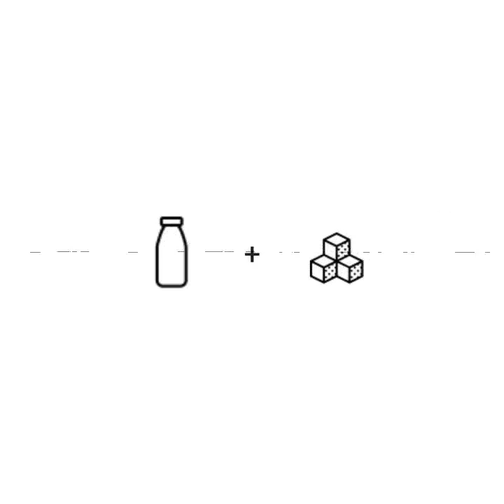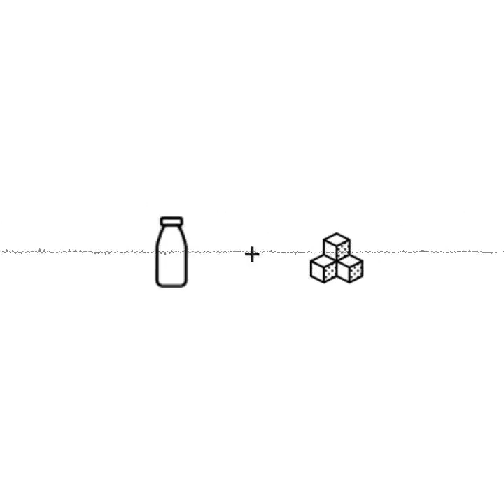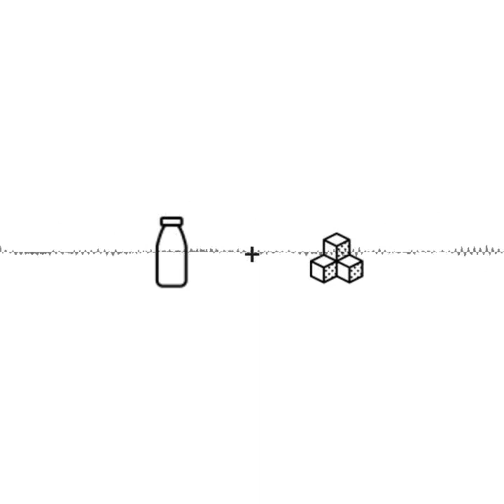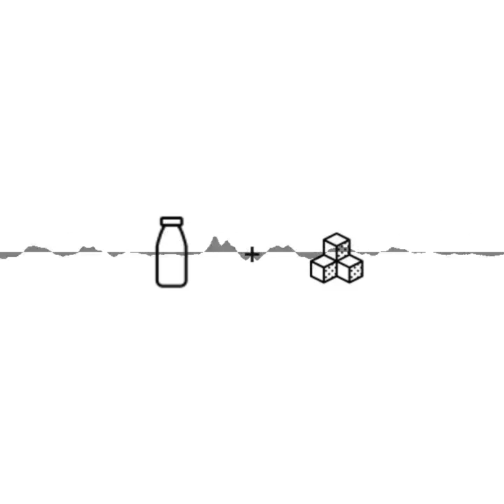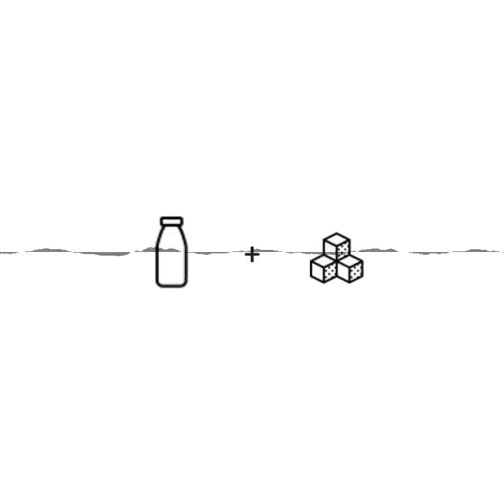Europride Wien 2019 - mit Milch und Zucker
„Wir sind mehr als die Grenzen zwischen uns.
Wir sind mehr als die Sprachen, die wir sprechen, oder unsere Hautfarbe.
Wir sind mehr als unsere Geschlechtsidentität und wen wir lieben.
Wir sind Freund*innen, Familie, Nachbar*innen.
Wir sind Kämpfer*innen, mutig und stark.
Zusammen sind wir eine Community.

Wir können stolz sein, wer wir sind, und hoffnungsvoll in die Zukunft blicken.

2019 findet EuroPride in Wien statt.
Schließ dich uns an.
Steh an unserer Seite.
Gemeinsam und stolz.“
europride2019.at

Die (Euro)pride ist eine tolle und wichtige Veranstaltung. 50 Jahre noch den Stonewall Riots wird Wien bunter, Regenbogenfahen, Diskussionen, Party und ein wichtiges Zeichen gesetzt.

HAPPY PRIDE 3